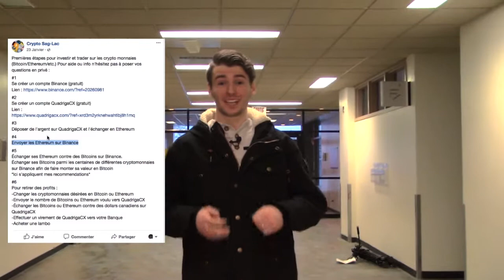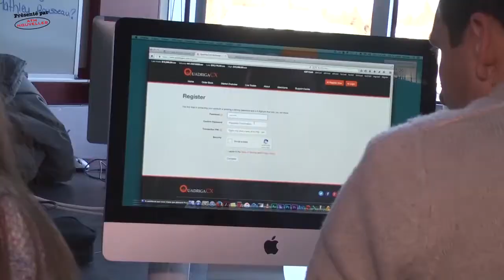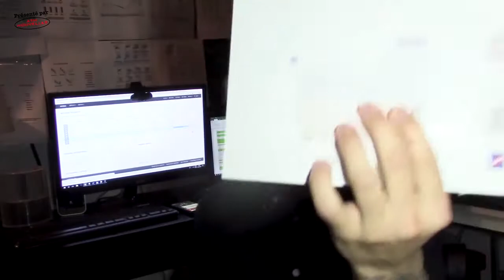Des bitcoins, ça mange quoi en hiver ? Partie 1.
Des bitcoins, ça mange quoi en hiver ?

Michaël Lambert, Zoé Le Gallic-Massie, Antoine D’Amours et Marie-Ève Trottier ont tenté de faire fortune avec les bitcoins, une monnaie virtuelle pas toujours facile à expliquer !